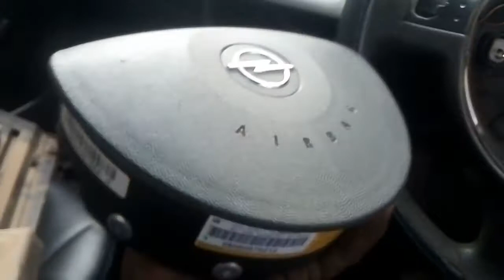how to remove Opel Corsa B airbag on the steering wheel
this video shows how to remove airbag on Opel Corsa B